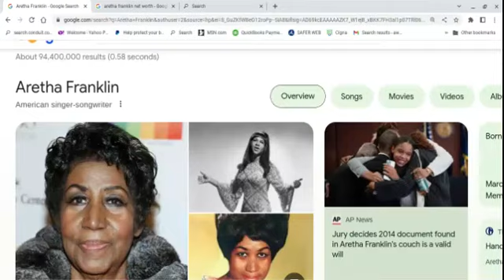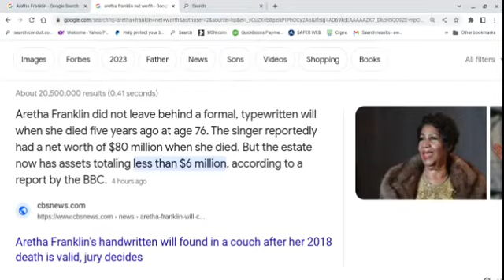Thanks to the Saga Around Aretha Franklin's Will, Lawyers Can Get RIch & Chill ...IMO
Commentary on the sage around Aretha Franklin's will.